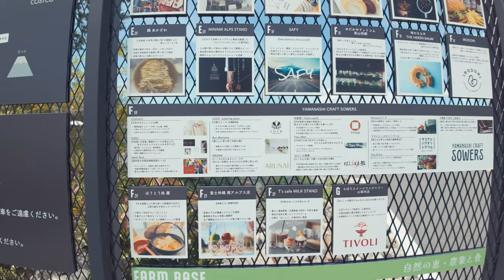【山梨散歩】 fumotto（フモット）南アルプスの散歩 - 4K HDR Walk | fumotto Minami Alps walking tour - Yamanashi Japan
📍山梨「fumotto（フモット）南アルプス」
Yamanashi, fumotto Southern Alps

📅：2024/7/7
⌚：1PM
🌡：☀ 35℃